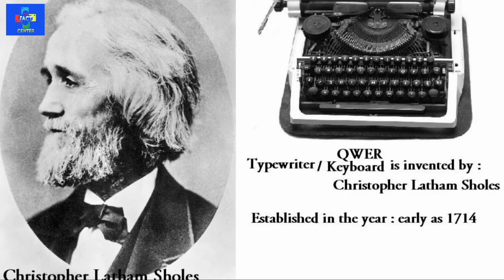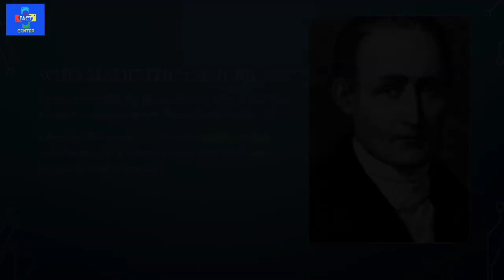10 Computer parts and their inventor||कंप्यूटर के 10 भाग और उसके अविष्कारक||THE FACTS CENTER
About this video- Is video mein main aapko bataunga ki computer ke 10 Bhag aur unko kiske dwara aur kab banaya gaya tha.
Computer parts in Hindi. computer information. computer hardware. parts of computer. computer.
Alpha facts

Instagram link- I'm on Instagram as @mohammad_arbaz786. Install the app to follow my photos and videos.